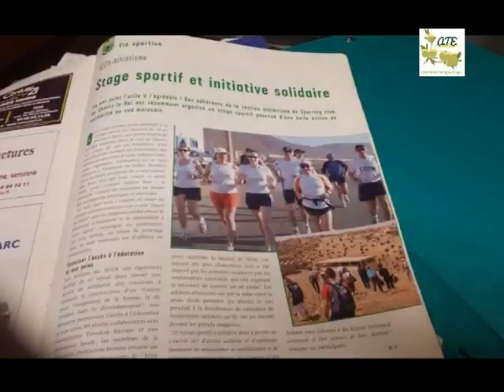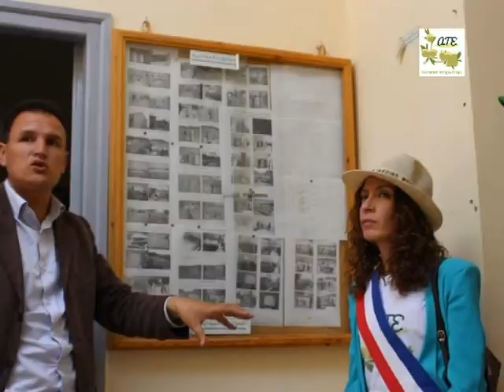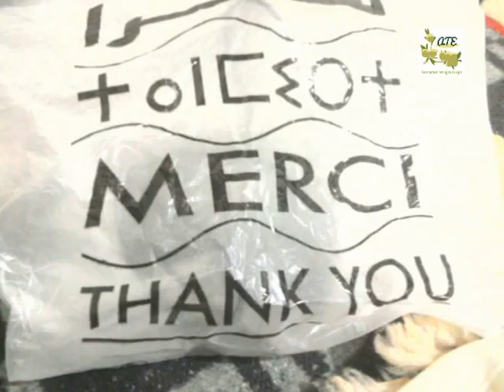HISTORIQUE DU CENTRE TIROUGZA EUROPE Pour femmes et Enfants Mekzart-nihit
Historique de la construction du "Centre Tirougza Mekzart pour Femmes et enfants", que l'Association Tirougza Europe construit au Village Mekzart, commune Nihit, cercle Igherm dans la province de Taroudant.
sans oublier les visites de nos amis de Choisy-Le-Roi, les étudiants du Lycée St André, nos amis athlètes du Sporting Club de cette ville, , les membres de l'Ate et leurs amis ,qui ont participé à la construction de ce projet,  enfin la visite de nos amis de l'association Parisienne, "Espace 19" qui ont réservé l'opération 2015 à notre commune. avec leur soutien à notre projet.